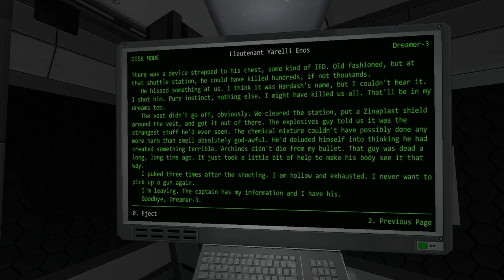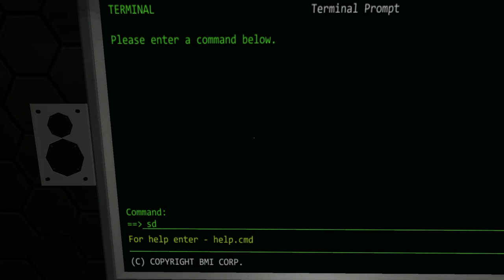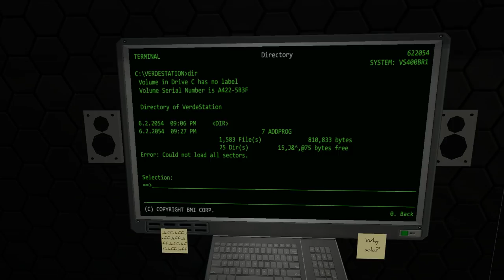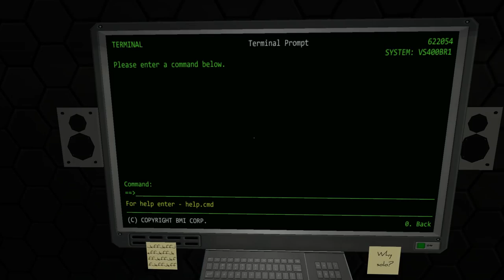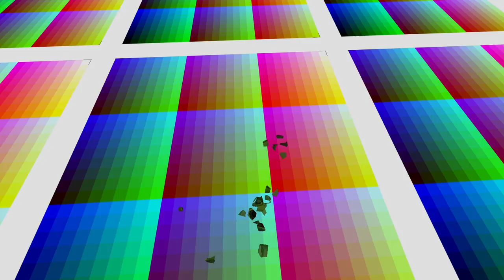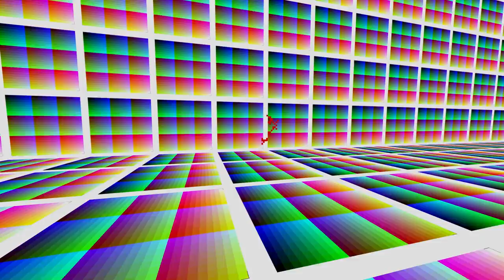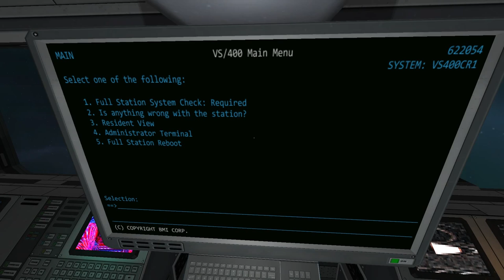Verde Station (Ep. 2 - The End)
Welcome to my Let's Play of Verde Station, an exploration-focused game from Duelboot where you are alone on a space station.